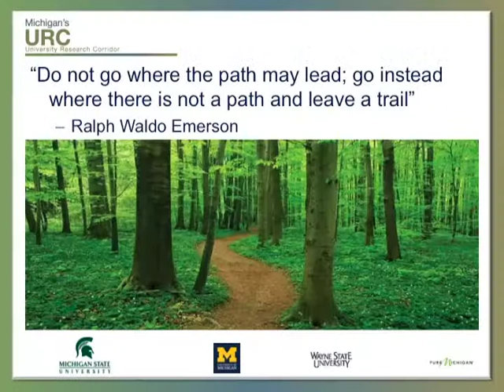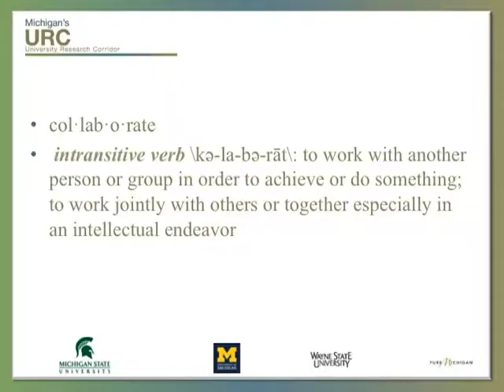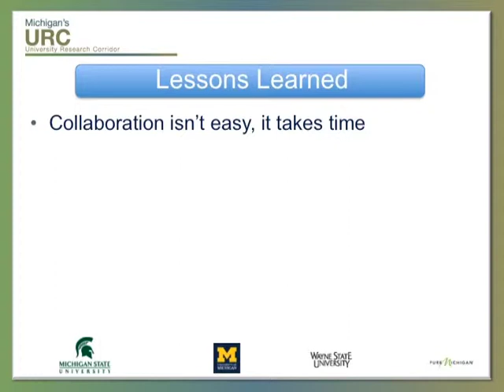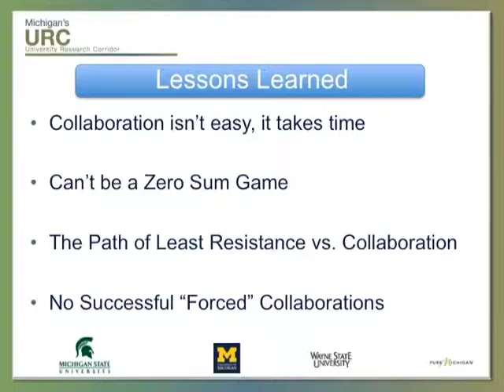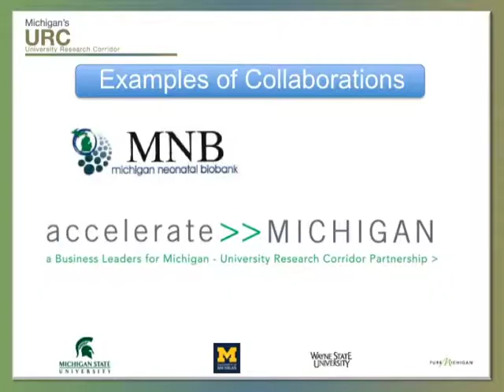Tri-Campus Provosts' Seminar Short Talk by Jeff Mason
Short Talk by Executive Director of the University Research Corridor.  This talk was part of the Tri-Campus Provosts' Seminar, held October 22, 2013 at the University of MIchigan co-sponsored by the University of Michigan, Michigan State University and Wayne State University.  The Provosts' Seminar focused on Engaged Learning, Community-Based Research and the Community Engagement Corridor.